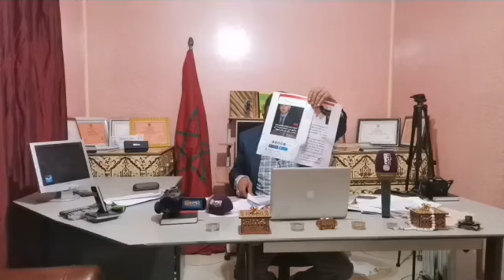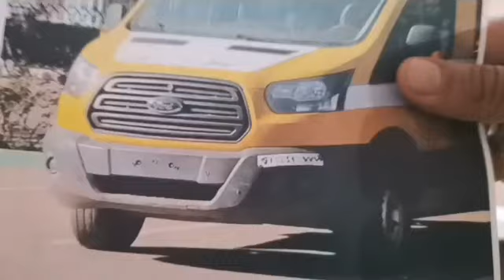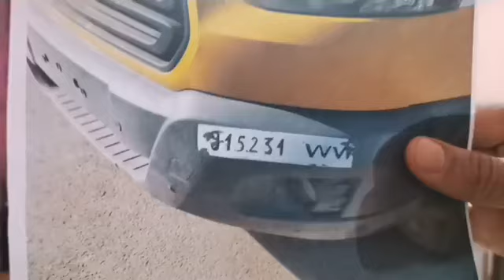على المباشر مع العقاوي:ساكنة جهة خنيفرة بني ملال كاعيين من سياسة مجلس الجهة..وهادي مطالبهم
على المباشر مع العقاوي:ساكنة المغرب العميق بجهة خنيفرة بني ملال طالع ليهم الدم من سياسة مجلس الجهة..وهادي هي المطالب ديالهم
للإتصال:
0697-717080